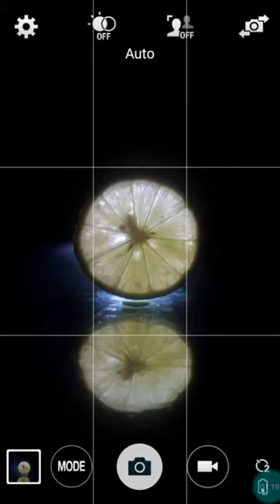Lemon photography creative with Samsung Galaxy Alpha